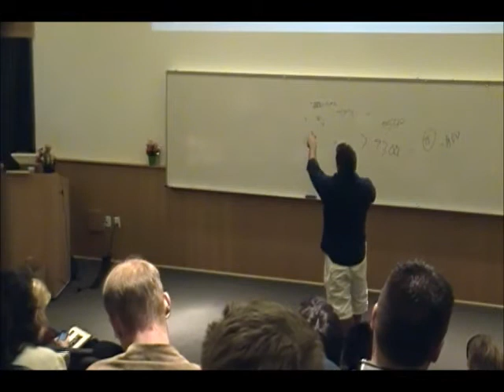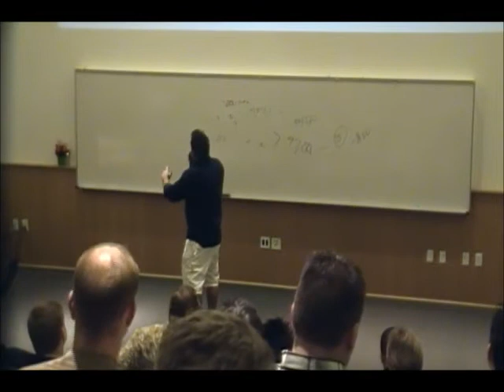Yoshi Shiraki investing locally (how to invest in real estate)